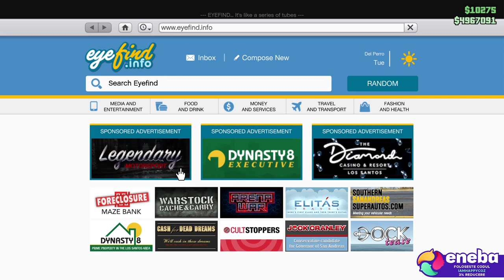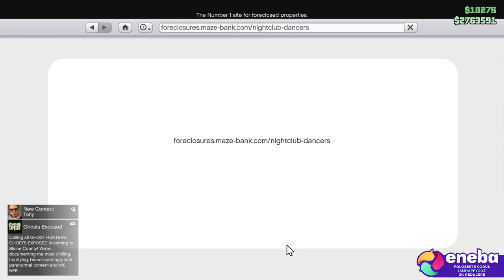Gta 5 - Buying the Nightclub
Daca doresti sa donezi aici ai link-ul catre Revolut

☑️ Parteneri ☑️